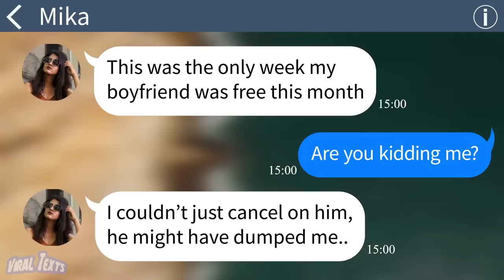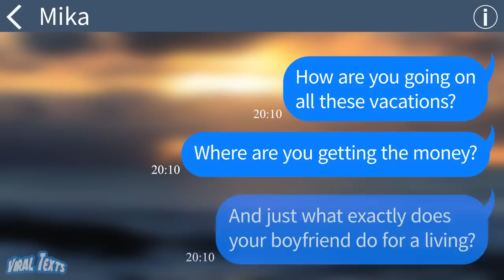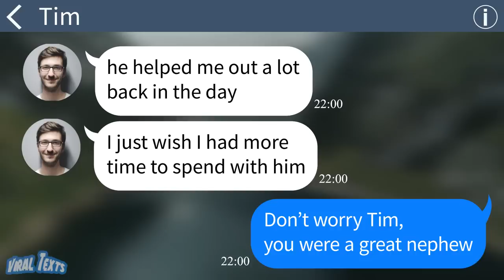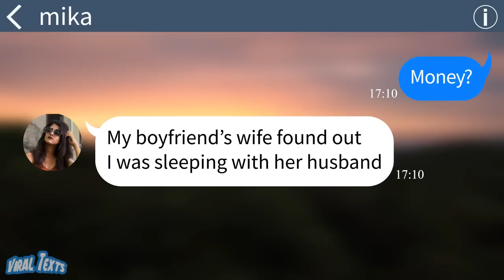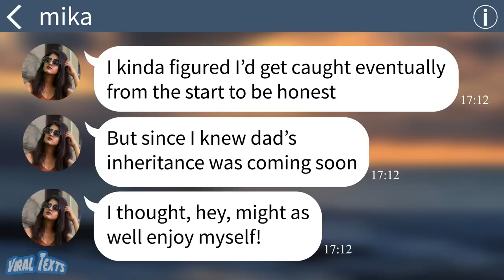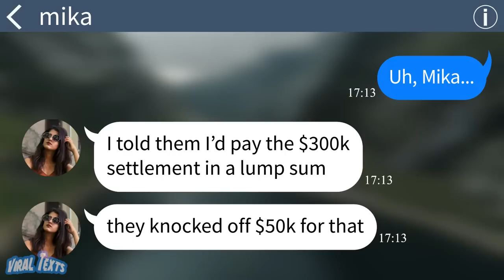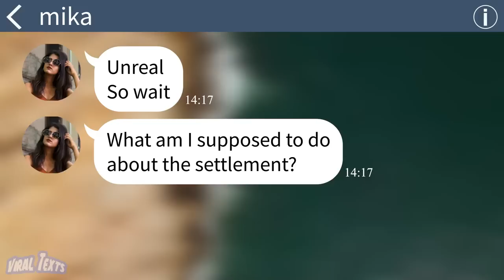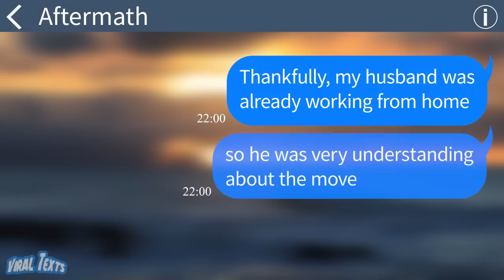【Apple】Watch how my adulteress sister reacted when she learned she wasn't getting any inheritance...